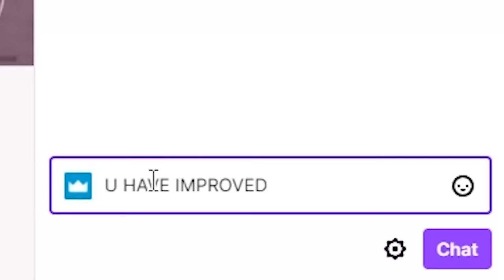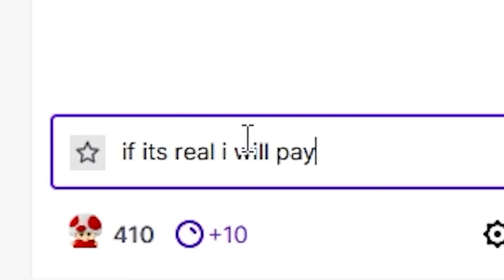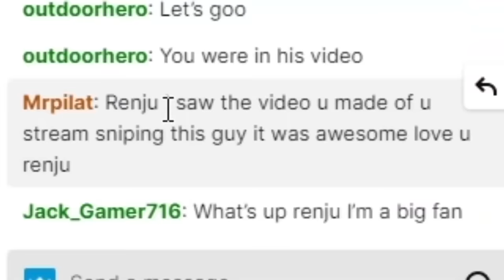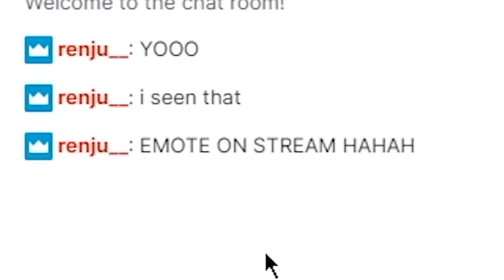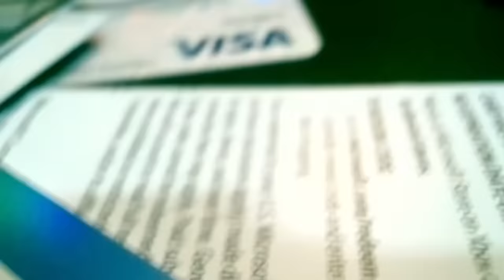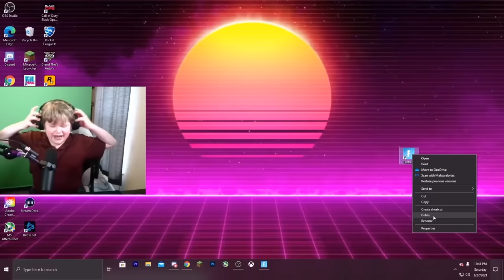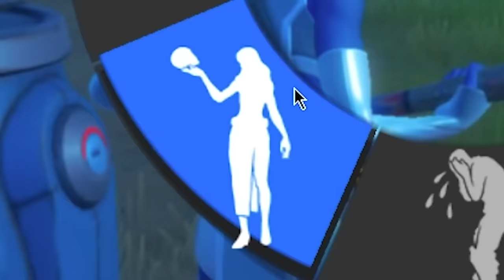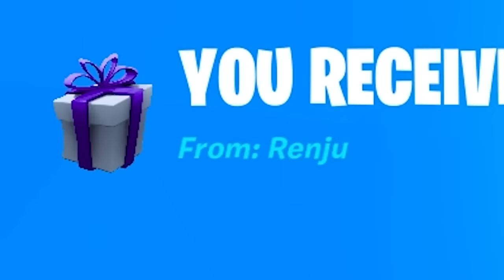I Stream Sniped 100 Streamers!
Trolling 100 Fortnite Streamers!